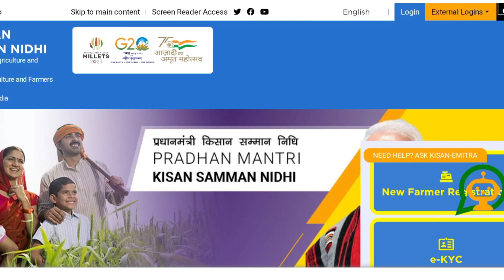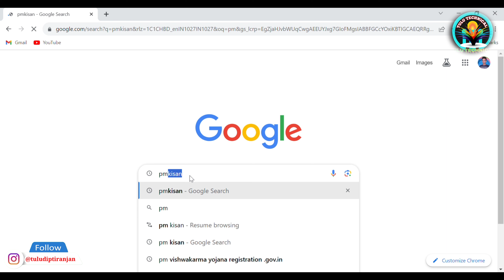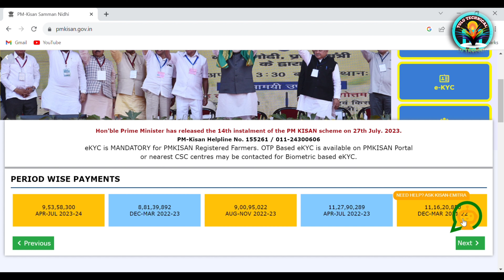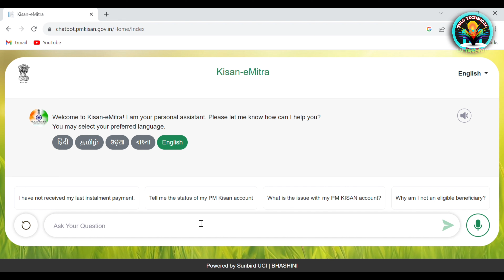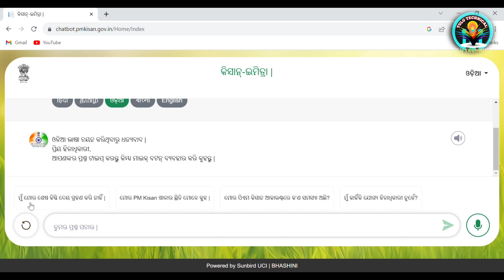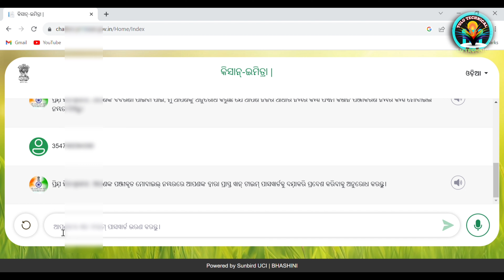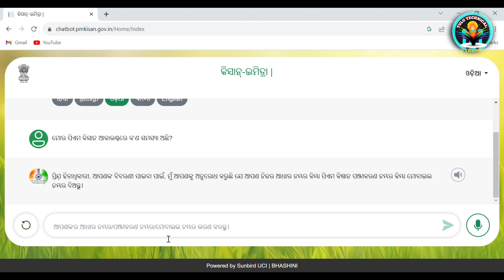Pm Kisan eMitra Chatboat//Pm Kisan New update 2023//Pm Kisan eMitra Chatboat Active Pm Kisan Portal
Your Query -:👉
pm kisan new updates,pm kisan
csc portal new update
panchayat sahayak update
panchayat sahayak ki new portal
csc new update,gram panchayat sahayak portal,panchayat sahayak portal
pmgdisha update,adhar update
aadhar finger update kaise kare
aadhar card me fingerprint kaise update kare,aadhar card me fingerprint kaise update kare mobile se,csc portal
high court panchayat sahayak latest news
panchayat sahayak latest news
gram panchayat sahayak new training schedule